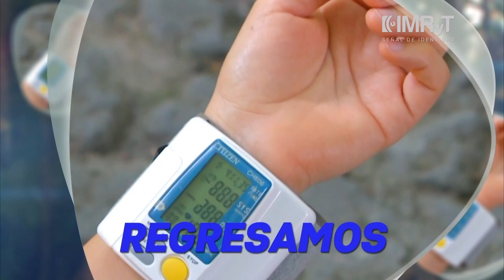Receta de falafel y salsa tzatziki - Vida Saludable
Estudiante de la lic. en nutrición Carolina Quiroz

Estamos preparando: Falafel y salsa tzatziki

Ingredientes para Falafel:
- 125 g de garbanzos remojados un día previo
- 1/2 cebolla chica picada
- 1/3 taza de perejil fresco
- 1/3 taza de cilantro fresco
- 2 dientes de ajo
- 1 cucharadita de comino molido
- 1 taza de pan molido
- 1 sobre de levadura en polvo
- 2 cucharaditas de sal
- 1/2 cucharadita de pimienta negra molida
- 1/2 cucharadita de cayena molida
- 1 taza de agua
- aceite para freír (conforme se requiera)
- 3 o 4 hojas de lechuga

Ingredientes para tzatziki:
- 1 pieza de yogurt griego natural (125 g)
- 1/4 de pepino rallado
- 1 diente de ajo chico
- jugo de medio limón
- 1 cucharada de menta fresca bien picada